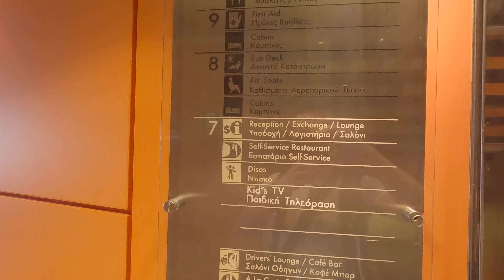H/S/F Superfast XI Deluxe Cabin | Ancona - Igoumenitsa - Patras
Company: Superfast Ferries
Vessel: H/S/F Superfast XI
Line: Ancona-Igoumenitsa-Patras
Cabin : 8002 (Deluxe Cabin)
Camera: Samsung Galaxy S23 Ultra & GoPro Hero 8 & GoPro Hero 10
Video setting: 4K 60FPS
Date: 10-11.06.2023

Hi everyone, summer season started and I Propose you another ferry-report between Ancona (Italy) and Patras (Greece) via Igoumenitsa (Greece), this time with Superfast Ferries on their H/S/F Superfast XI. This adriatic line is also operated with Anek Lines with the sister's ships H/S/F Olympic Champion and Hellenic Spirit. In Lux Cabin on Adriatic lines the breakfast is free with Anek Lines and Superfast Ferries. Last year I tested The Olympic Champion on Ancona-Patras and Patras-Ancona, the link is just below. Enjoy the video!
ALEX TSAKA